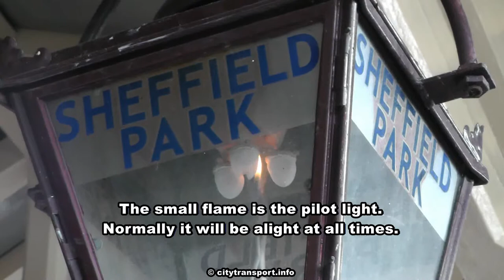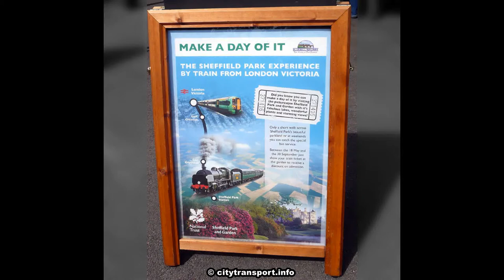Ye Olde Fashioned Railway Station Gaslight - In Action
This film shows an historic gas light being activated and deactivated ("switched on and off" using electric lighting terminology).

I was filming the light when a station official to give me a demonstration of how it worked.

Unfortunately I did not have my tripod with me and I later discovered that the image stabilisation feature had been disabled when I filmed this. Nevertheless I hope that this film is of interest.

Filmed at the Bluebell Railway's Sheffield Park station, August 2013.